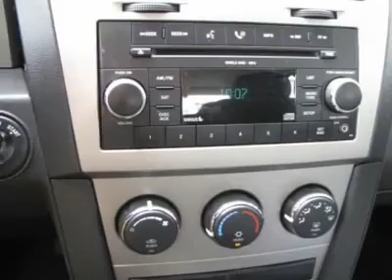2009 DODGE AVENGER Nicholasville, KY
2009 DODGE AVENGER Nicholasville, KY
Stock

AutomallOnNicholasville.com
1010 Elizabeth Drive

Pick up this PW4 2009 Dodge Avenger, available today. Featuring automatic transmission, it has 28771 miles. This could be the one you've been searching for.